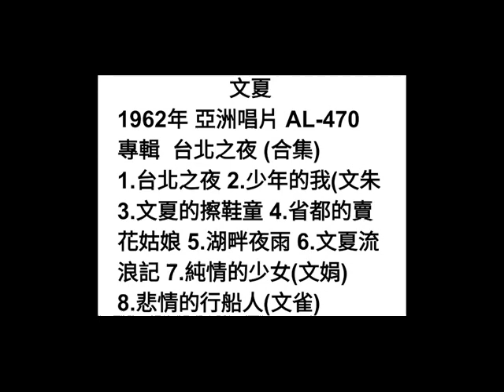台北之夜 文夏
詞：愁人
曲：日曲
原唱：文夏 1962年
亞洲唱片 AL-470
專輯  台北之夜

優美的暗暝  快樂的暗暝
台北的好暗暝  滿天青紅燈
光光的閃熾  行來行去的姑娘
也會對阮來招呼  安慰著旅人
快樂的暗暝
來來吧來來  來來吧來來
小姑娘二八青春  親像花蕊正當時

迷人的暗暝  快樂的暗暝
台北的好暗暝  看人遊夜街
風景又美麗  彼時不時在夢裡
時常看見的鄉里  懷念的寶島
台北的暗暝
小姑娘今夜甲妳  同過這個好暗暝